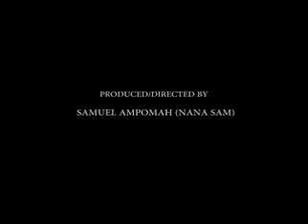MASA I BEG - NEW FUNNY VIDEO SERIES, IS A MUST WATCH.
ALWAYS WE SHOULD KNOW HOW TO TALK WHEN WITH OUR FRIENDS.